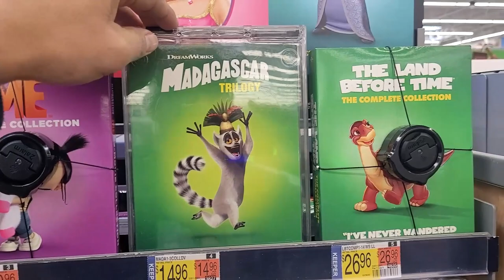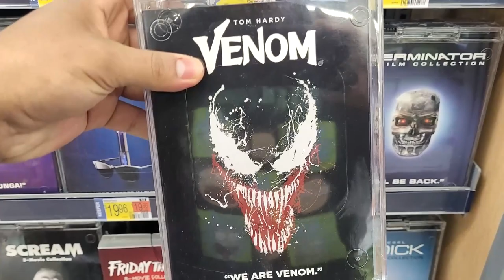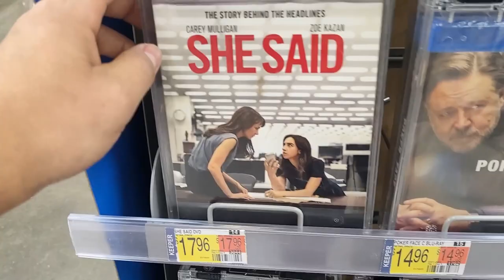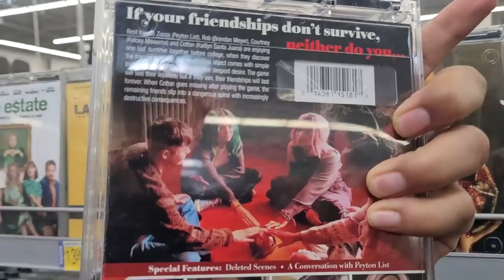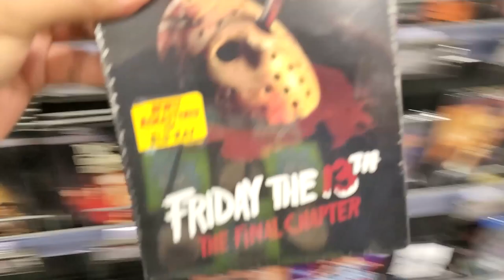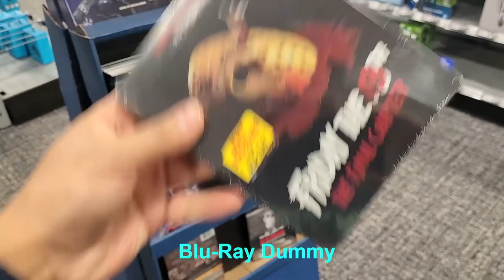She Said Poker Face - 4k Blu-Ray Hunt 1/10/23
The New Release is Russell Crowe Poker Face and She Said at Walmart.
At Best Buy two new steelbooks the 4k of Bill Murray's classic Groundhog Day and Friday the 13th The Final Chapter only Blu-Ray.

No New Video Games